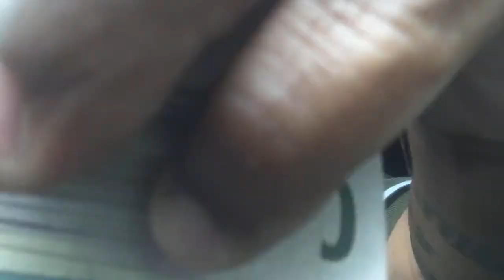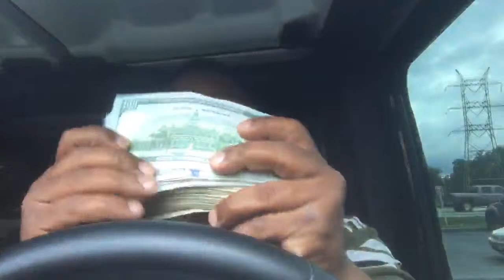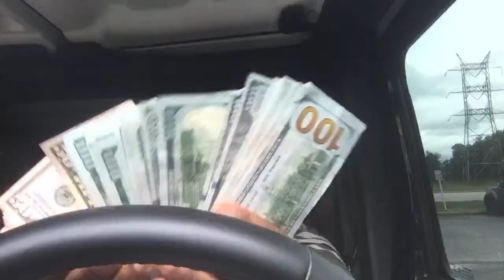For All the Jealous Haters etc. If you want to crash out let go. Stop Talking like you better.￼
We have Breeding Quality Puppies and Dogs For Sale but only our choice. We also Have Pet Quality Puppies and Dogs with Non-Breeding Registry paperwork and All Puppies and Dogs are Pet Quality will be spayed or neutered. The Puppies Will have there shot, Mic Chip, Registry Paper Work. We have Special payment plans are available and we can hold an animal until it is convenient for you to have the puppy or dog ship to you. Our facilities are not open to the public, but we are happy to ship your puppy or dog to you quickly and safely.

We are registered with the New York State Department of State and South Carolina Secretary of State, Mark Hammond's Office. We have Business Retail License. We are Real Incorporate Dog Kennel Business. We are A PLUS with Better Business Bureau. We are taking Down payment on them.